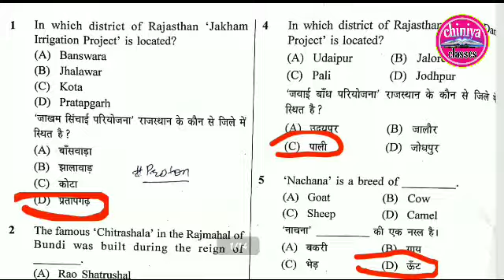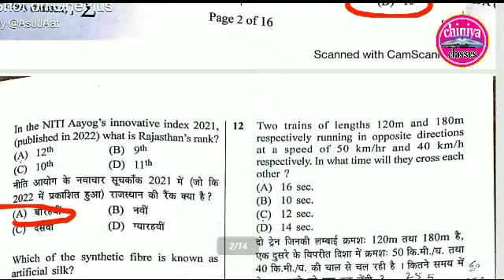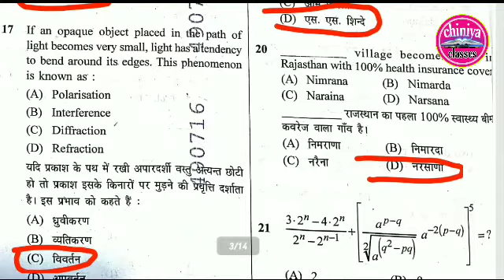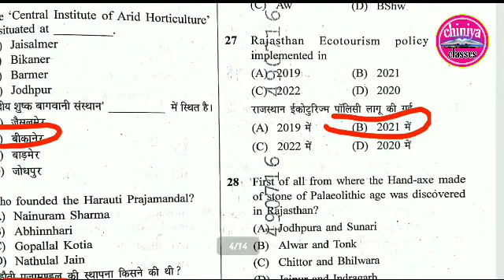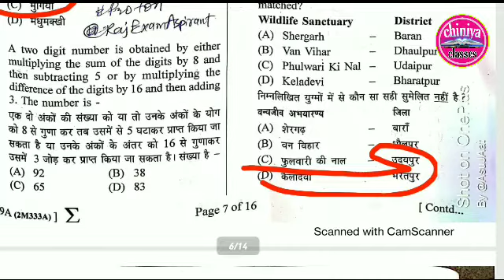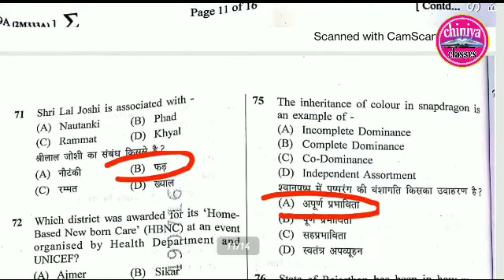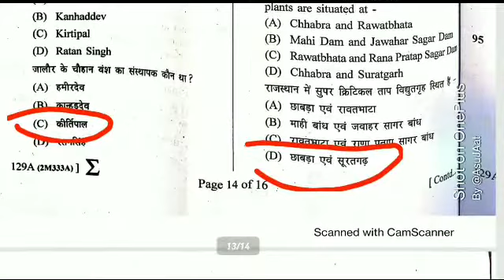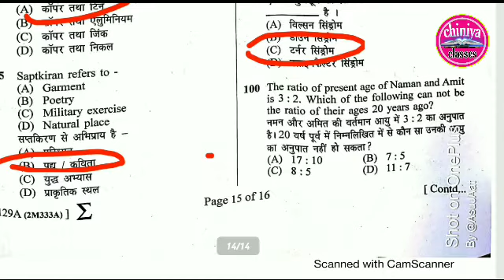vanpal paper solution। vanpal paper 2ND pari Hal। vanpal 1st sift paper solution। vanpal paper 2022